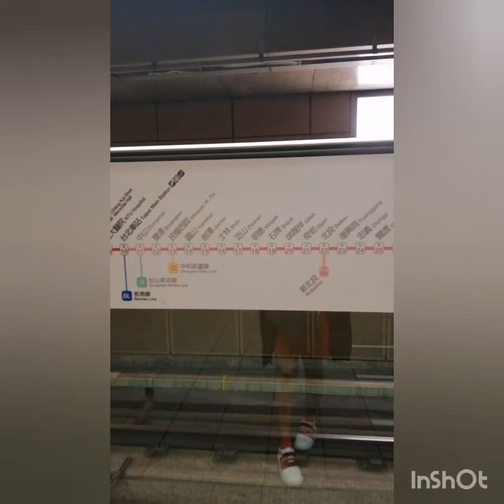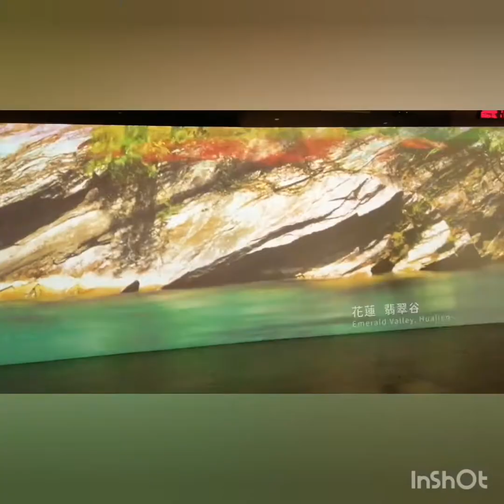Taipei101|Adventure with friends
Taipei 101, formerly known as the Taipei World Financial Center, is a supertall skyscraper designed by C.Y. Lee and C.P. Wang in Xinyi, Taipei, Taiwan.

Height: 508 m CTBUH

Top floor: 439.2 m (1,441 ft)